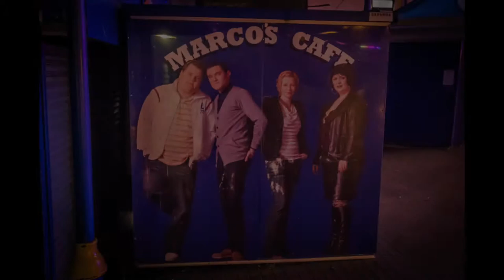Gavin and Stacey Tour , Wales Christmas 2016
Run - Stephen Fretwell
Don't Look Back Into the Sun - The Libertines
Last Request - Paolo Nutini
You and Me - Lifehouse
The Importance of being Idle - Oasis
Chasing Cars - Snow Patrol
Gravity - Embrace
Don't Tell Me - The View
She's so Lovely - Scouting for Girls